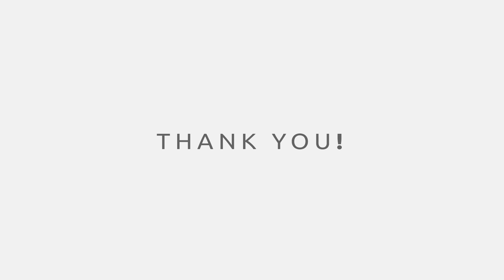MONSTER HUNTER RISE | #5 APEX AZUROS GAMEPLAY - BOW WEAPON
MONSTER HUNTER RISE GAMEPLAY - solo, no commentary
The Avaricious Apex Arzuros

Enjoyy!!